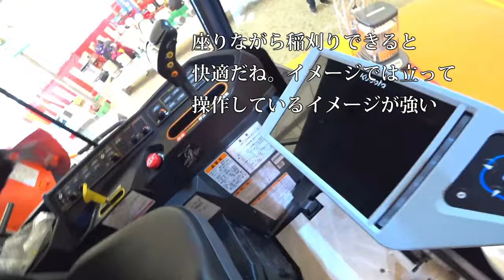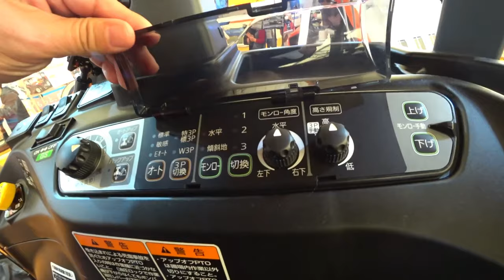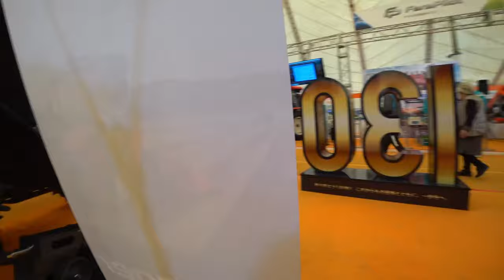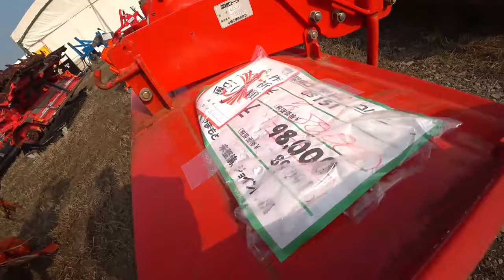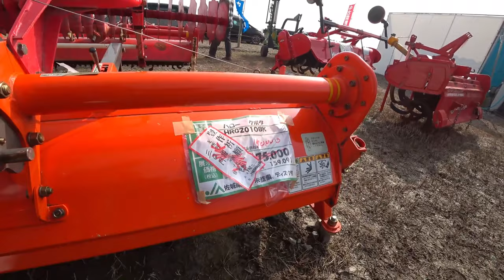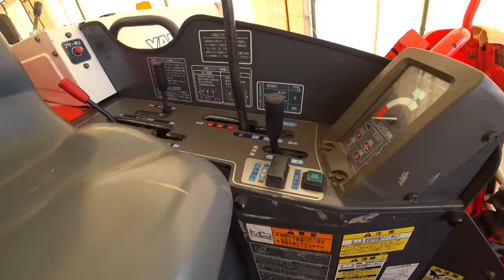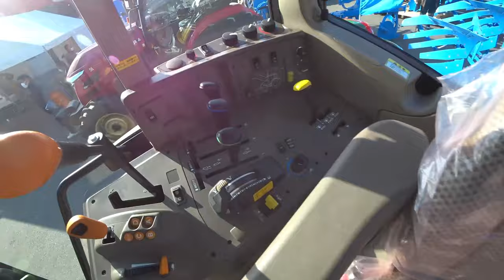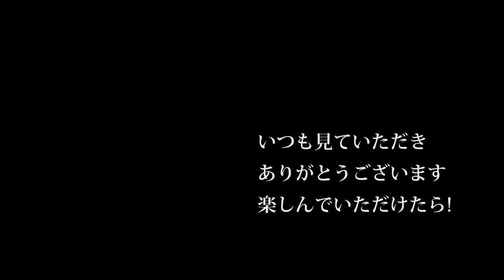【会社員実家農業手伝う】【総集編】展示会スペシャル クボタブースで見つけたコンバインはデカイDR6130【農機具】【稲刈り】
4Kで見たい方はタイトルを検索してくださいね。
【総集編】展示会スペシャル　クボタブースで見つけたコンバインはデカイDR6130【農機具】【稲刈り】

1クボタブースで見つけたコンバインはデカイDR6130キャビン内は

2中古展示会コーナーをぶらっと人歩きクボタやイセキ、ヤンマートラクターがずらり

3ジョンディアトラクターとヤンマートラクターの展示会でストーンクラッシャーを発見した。

4展示会最後の風景を中古トラクターのアタッチメントでもどうですか？